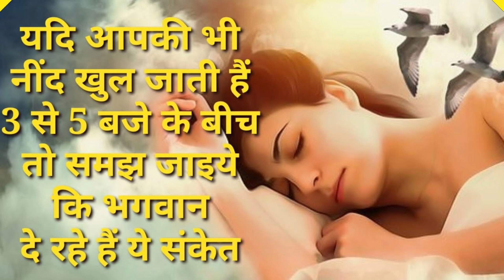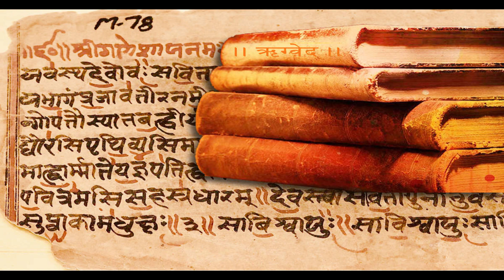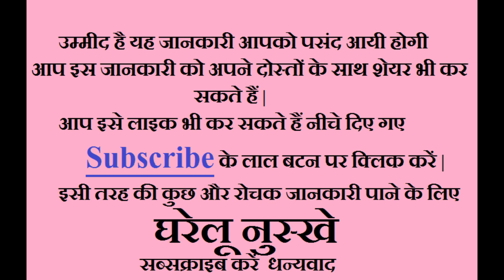अगर सुबह 3 से 5 बजे के बीच में नींद खुलती है तो हो जाइये सावधान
दोस्तों आज की इस वीडियो में मैं आपसे बात करूँगा की अगर सुबह 3 से 5 बजे के बीच में नींद खुलती है तो हो जाइये सावधान इसके लिए इस वीडियो को देखना होगा इसके लिए इस लिंक पर क्लिक करें

ब्रह्म मुहूर्त पर उठने से हो जाइये सावधान